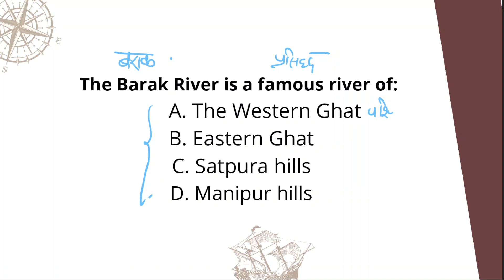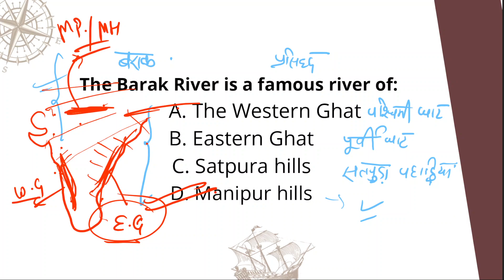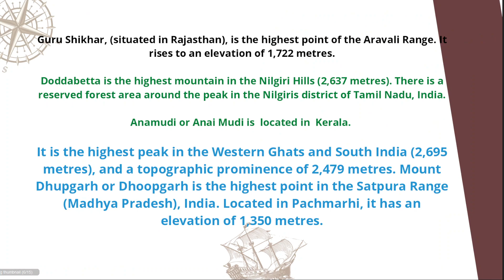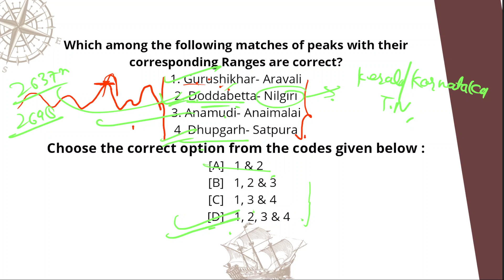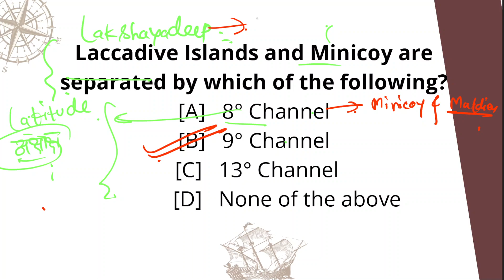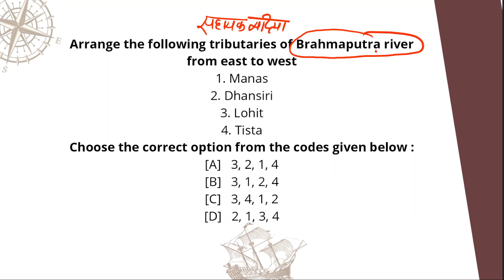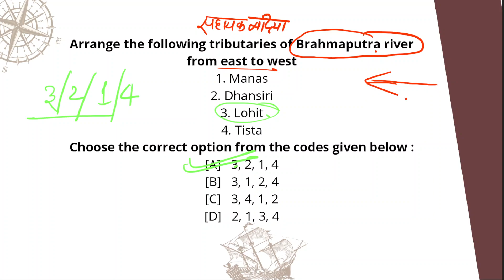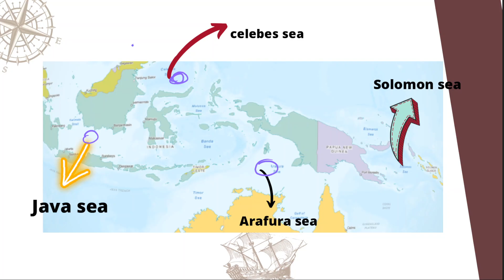Geography mcq based on NCERT PART 27